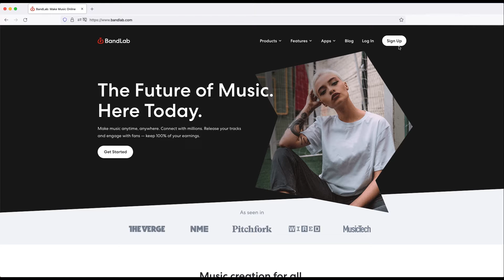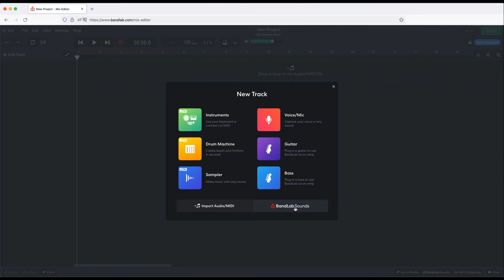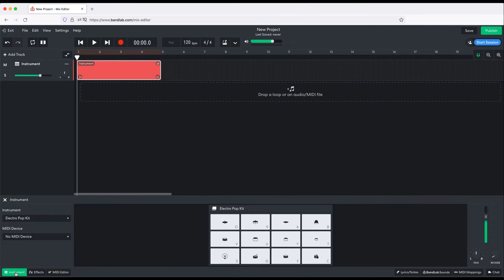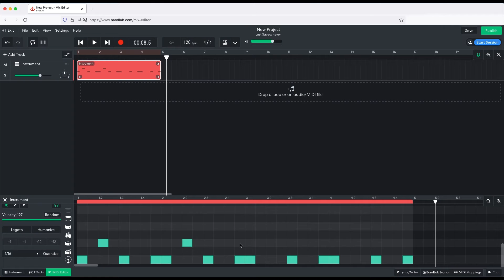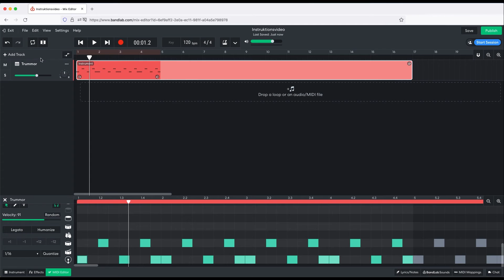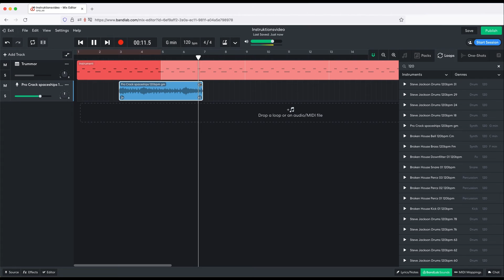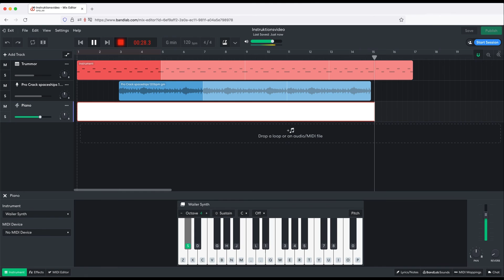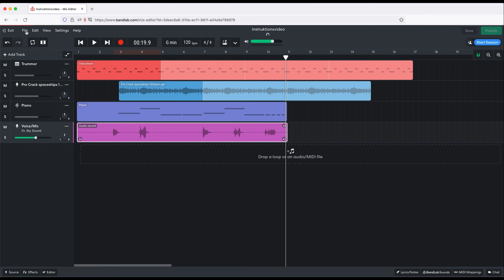Så funkar bandlab – Sebastian visar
Musiktävling! Gör din egen LasseMaja-låt
I den senaste boken om LasseMajas detektivbyrå: Musikmysteriet, samlas hela Valleby för att se det berömda dansbandet Errols som är på turné genom staden. Errol Wiiking är bandets keyboardist och låtskrivare. Mest känd är han för sin mega-hit När måsarna sover. Det är en riktig publikfavorit och Errol börjar ärligt talat bli lite trött på att spela den. Därför skulle han behöva inspiration till en ny mega-hit!